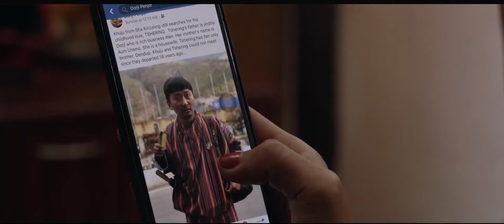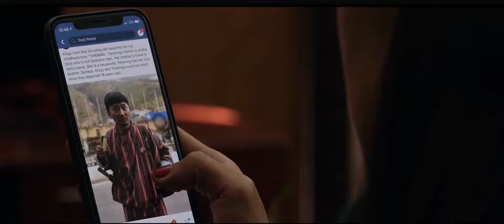Love songs from the Bhutanese Movies part 7